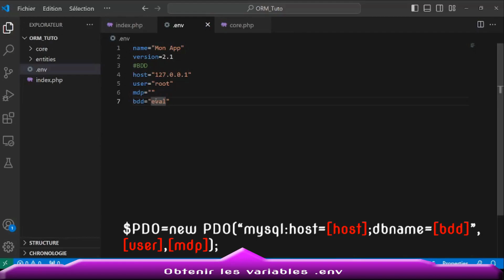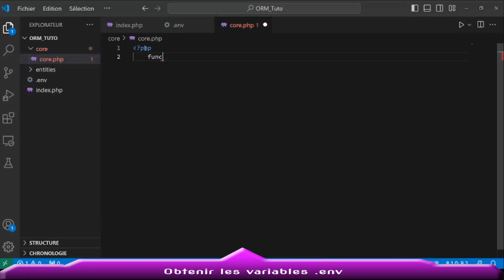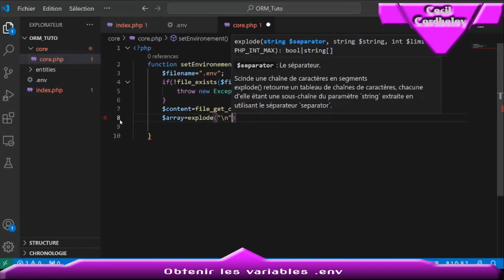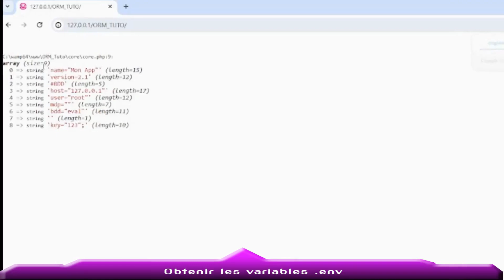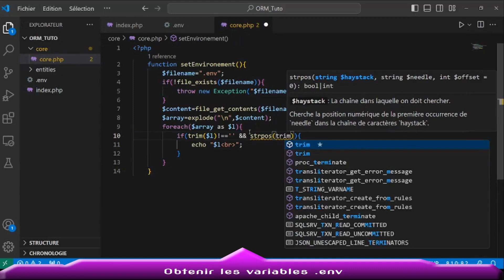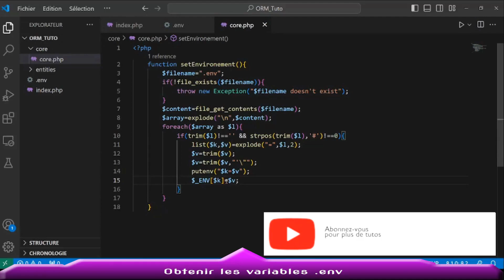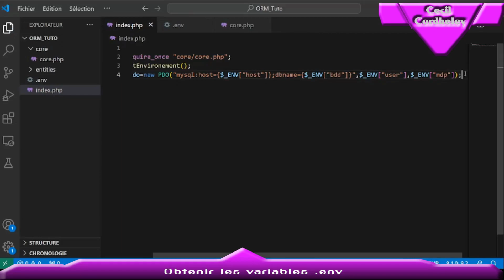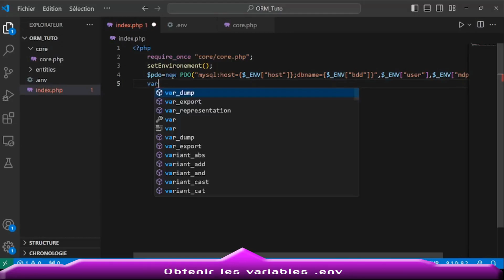Tuto PHP récupérer les variables d'un fichier .env (facile et rapide!)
Dans cette vidéo, vous allez apprendre à récupérer les variables d'un fichier .env de manière simple et rapide. Les fichiers .env sont couramment utilisés pour stocker des informations sensibles telles que les mots de passe, les clés API et les configurations de base de données. En les stockant dans un fichier .env, vous pouvez les garder hors du code source de votre application, ce qui les rend plus sécurisés.

Titre:  Vacs In The Morning
Auteur: Martijn Schmit